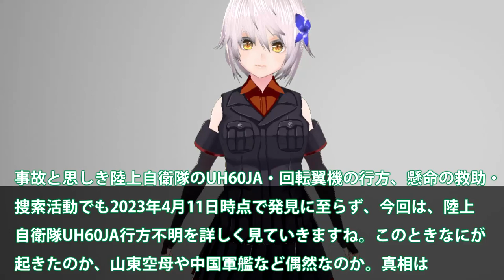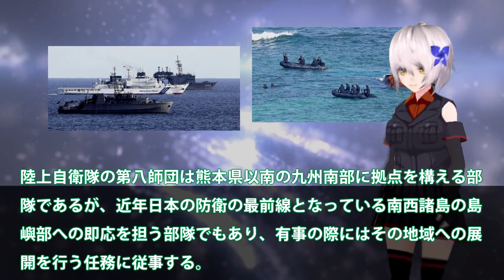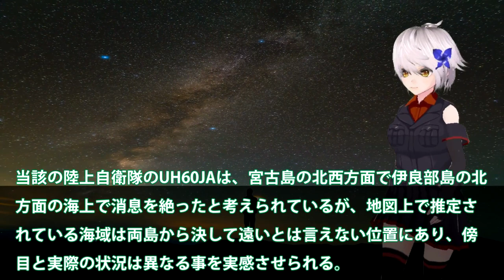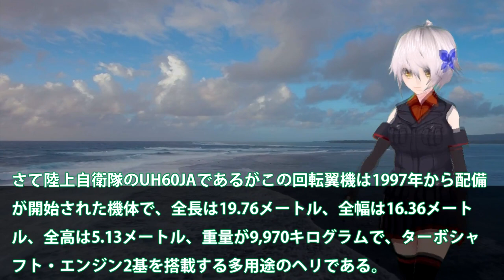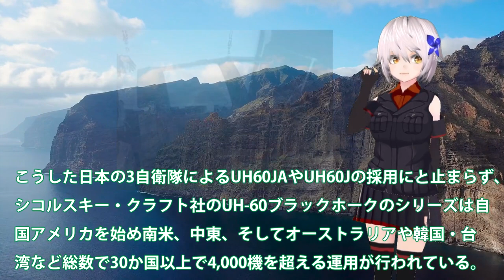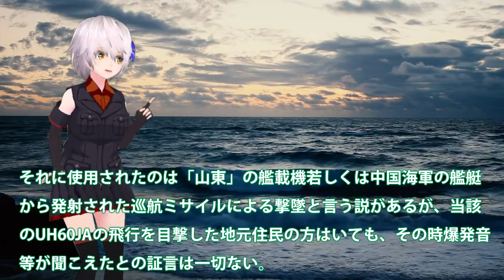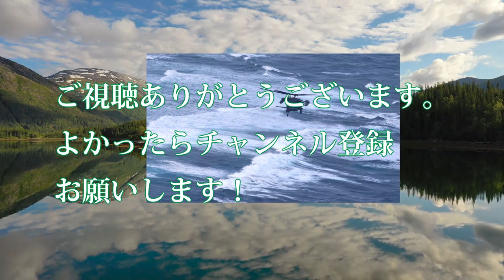陸自ヘリ消息不明に故意か偶然なのか！そのとき中国軍艦や山東空母が動く？レーダーだから突如消失・・・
関連動画
【陸自ヘリ不明】「動画にヘリが映り込んでいる」自衛隊へ情報提供する人も　いまだ１０人の安否不明（2023年4月7日）
【田母神俊雄】中国による攻撃や工作員の可能性は？陸上自衛隊のヘリに何が？元航空幕僚長に聞く｜アベプラ
陸自ヘリ墜落「航空事故」として捜索も…“攻撃を受けて墜落”ネット上で「憶測」相次ぐ【news23】｜TBS NEWS DIG
【ヨコスカ解説】人的ミス？機械トラブル？宮古島で陸自ヘリ消息不明、なぜこんな事態が？様々な疑問を軍事の専門家と徹底解説
【タカオカ解説】陸上自衛隊ヘリ消息不明から4日経過、ヘルメット発見も未だ10人不明…なぜ捜索が進まない？活動を阻む要因とは

引用・転載「出典：海上自衛隊ホームページ」
引用・転載「出典：航空自衛隊ホームページ」
引用・転載「出典：陸上自衛隊ホームページ」

【速報】「人のようなものが浮いている」宮古島周辺の陸自ヘリが消息絶った海域近くで(2023年4月8日)